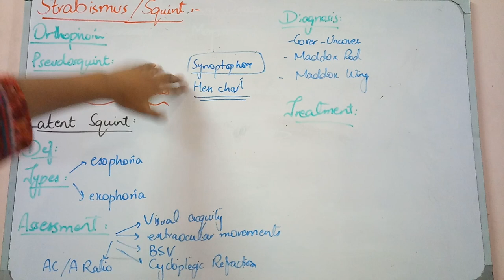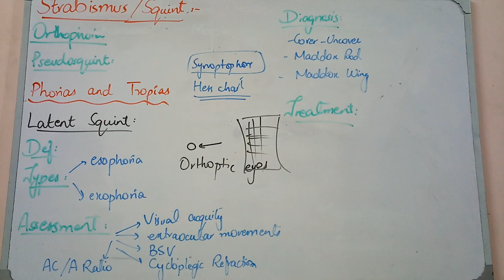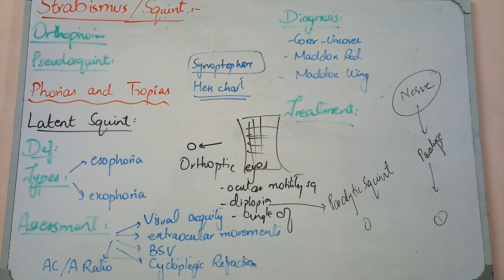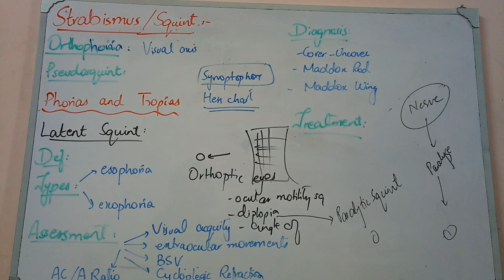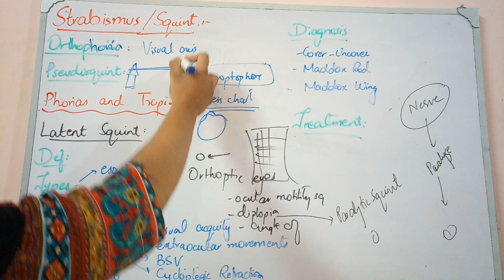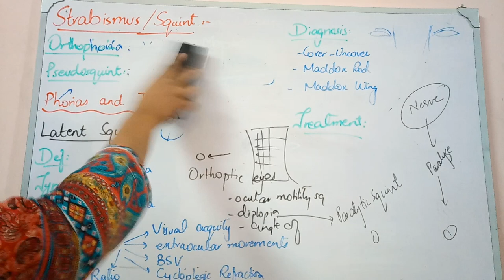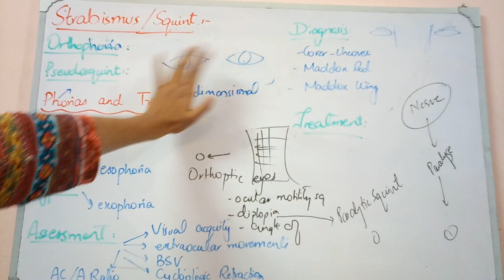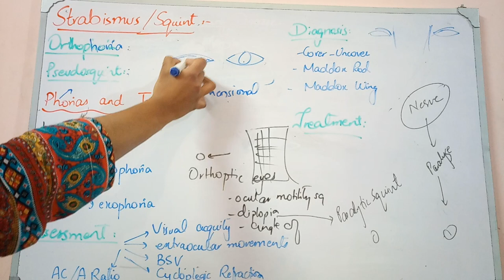SQUINT lecture 13 SYNOPTOPHORE and HESS SCREEN overview, PHORIAS introduction